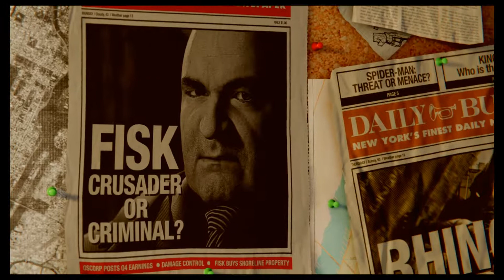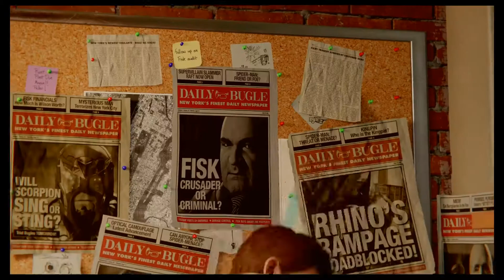Spider-Man (2018) Gameplay Part 1 - Intro/Wilson Fisk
Spider-Man (2018) (PS4 Pro) Gameplay